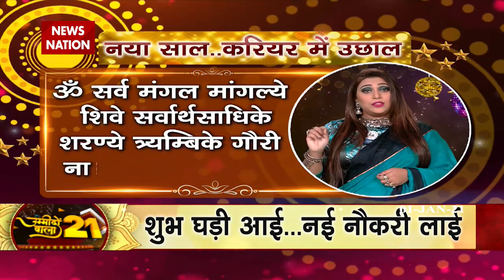Rashifal 2021 : करियर में तरक्की के लिए जानिए अचूक उपाय ज्योतिषाचार्य करिश्मा कौशिक के साथ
न्यूज़ नेशन हिंदी भारत के प्रमुख यूट्यूब न्यूज चैनलों में से एक है जहाँ आप देश - विदेश की ख़बरें 24x7 हिंदी में प्राप्त सकते हैं. एक ऐसा न्यूज़ प्लेटफार्म जहाँ आप राष्ट्रीय अंतराष्ट्रीय खबरों के साथ अपने क्षेत्र की ख़बरें भी हिंदी में देख सकते है।